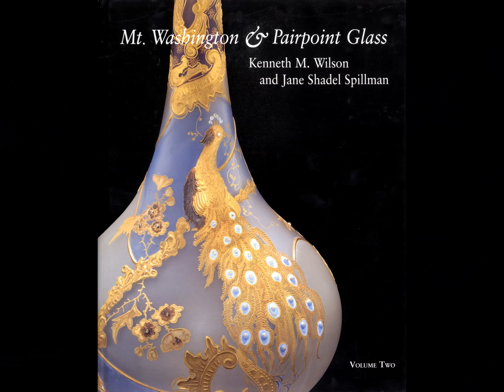Mt Washington And Pairpoint Glass: Corning Museum Of Glass Celebrates 60 Years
The Antiques and the Arts Weekly's cover; Mt. Washington And Pairpoint Glass: The Corning Museum Of Glass celebrates 60 Years